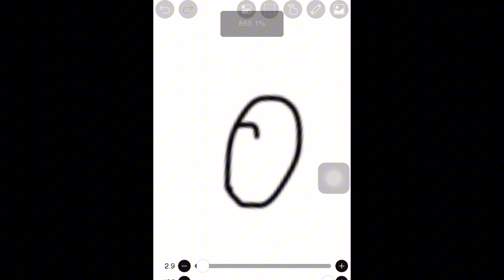Acá avanzando con un dibujo q le estoy haciendo a @DanielB.M125 :V